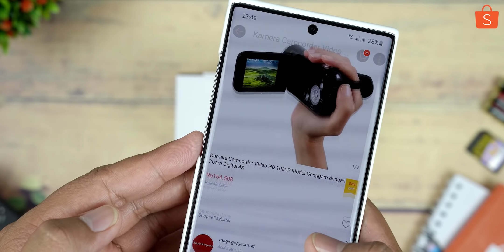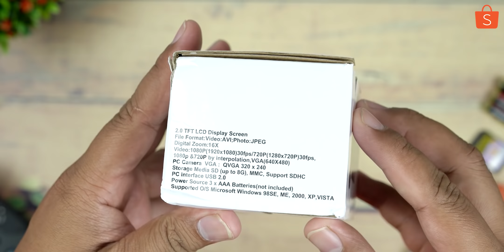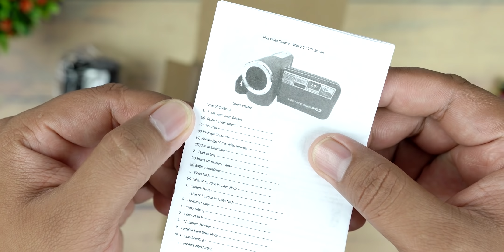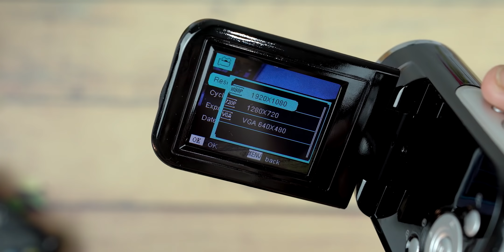BENERAN ADA.!! Unboxing Camcorder HD cuma Rp 160ribuan !!!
Unboxing Camcorder atau Handy Cam 160ribuan Kaya Apa Hasilnya ya??

Thanks...